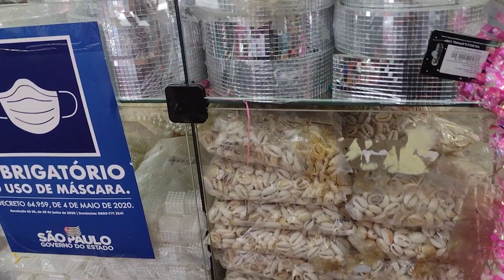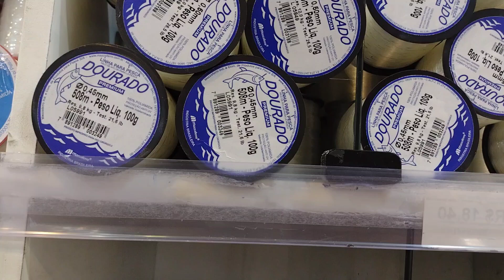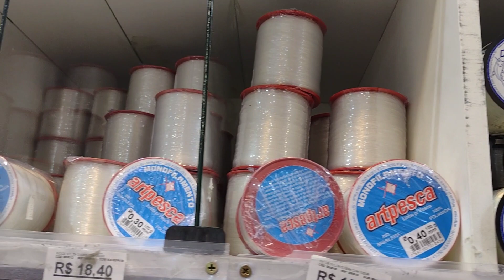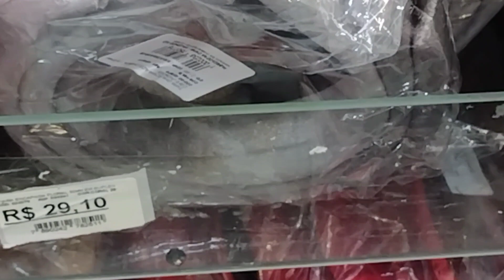Loja de bijuterias na 25 de março ( chinelos personalizados ) / custom slippers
COMPARTILHAR:
COMENTÁRIO

ENDEREÇO DA LOJA : 👇
Ladeira Bijuterias

Rua Constituição, 54/60 - Centro Histórico de São Paulo, São Paulo - SP, 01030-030